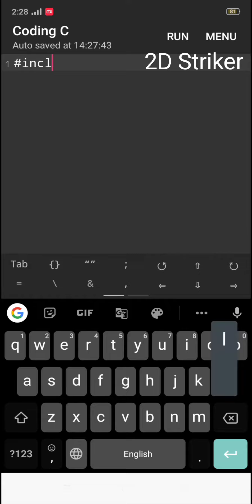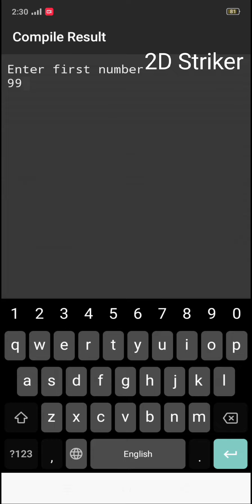C coding addition of 2 numbers